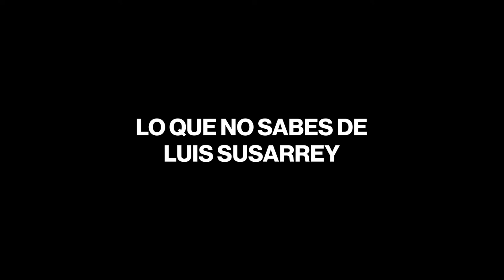"Lo que no sabes de Luis Susarrey" - Raúl Monter | DETONA.com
Congreso de NL, degradación de la clase política. - Luis Susarrey.